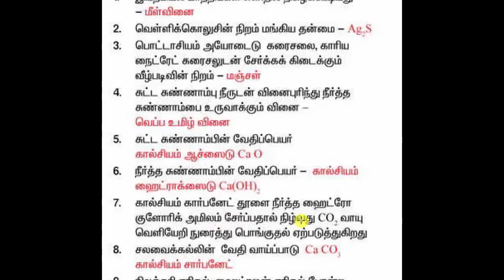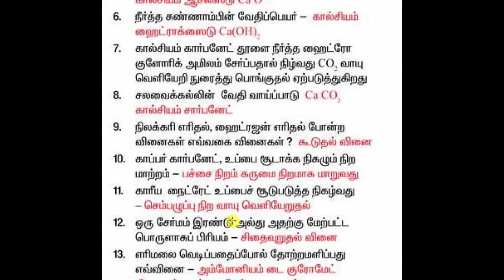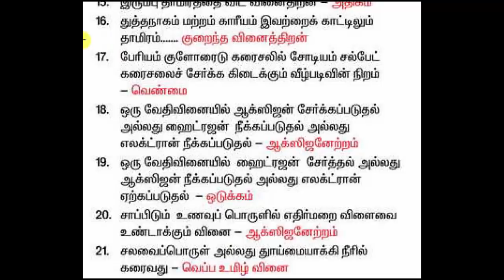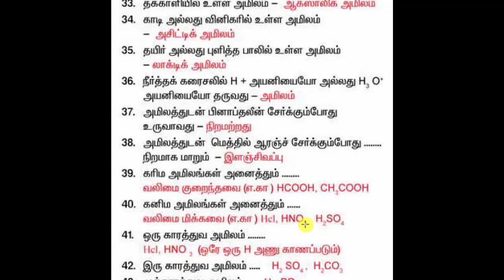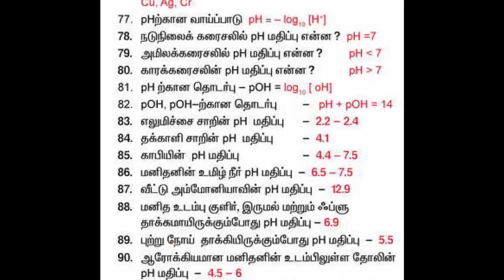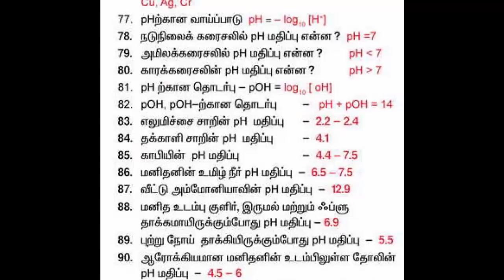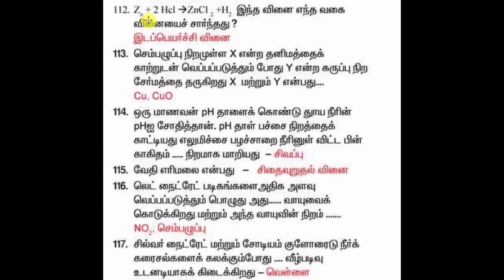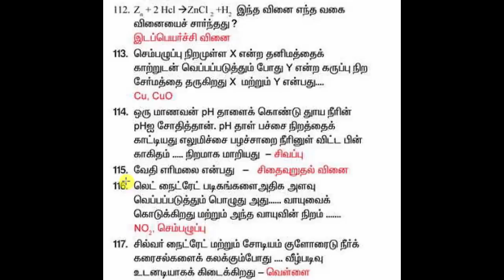FORESTER_TNPSC_10TH SCIENCE-LESSON-11-IMPORTANT ONE MARK